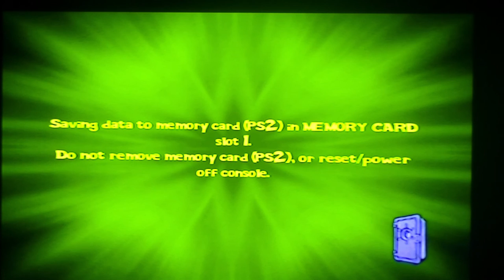Spongebob SquarePants: Lights, Camera, Pants Part 6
This is Part 6 of Spongebob SquarePants Light Camera Pants for PlayStation 2. f you like this game make sure you hit the like button also comment and make sure you subscribe for more Spongebob SquarePants Lights Camera Pants walkthroughs soon. Here are the links.

PlayStation 2

Game Boy Advance